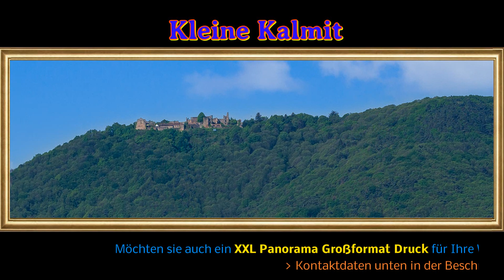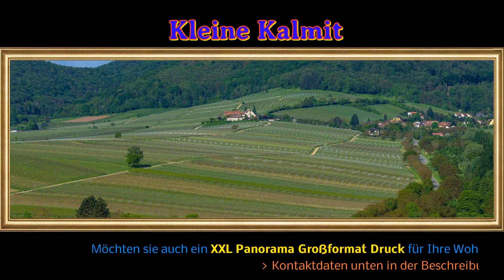XXL Panorama Poster Foto Bilder Kleine Kalmit Großformatdruck für Wohn Büro Großräume Empfangsraum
XXL Panorama Poster Maxi Foto Bilder Big Large Print ( 435 cm. x 145 cm. )
Kleine Kalmit Großformatdruck
Super 180° Megapixel Panorama Aussicht Gedruckt auf Foto Papier.
Für Arztpraxis Empfangsraum Empfangshalle Wartezimmer Empfangsraum Empfangsbereich Großraum Halle Fitnessraum Aula u.s.w.

Freue mich auf Ihre Kommentare konstruktive Kritik, Tips und Vorschläge für Großen Panorama / Poster / Bilderrahmen.

My own Music and Song 0f YouTube for You

Author of Music video
photography by
Giovanni Avarello
76829 Landau in der Pfalz
Germany

17 Mai 2023